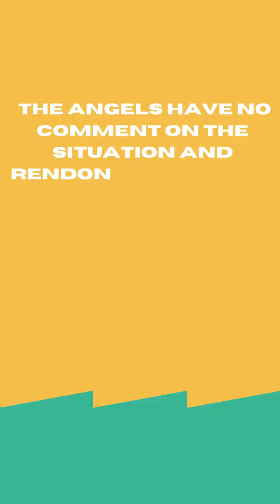MLB investigating altercation between Anthony Rendon, A's fan | Newscell24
📌 Major League Baseball is investigating a confrontation between Angels third baseman Anthony Rendon and an Athletics fan at Thursday's season opener in Oakland.

📌 A 12-second video on social media shows Rendon grabbing the fan by the shirt through the guardrails, accusing the fan of calling him a "b ", and taking a swipe at him.

📌 The Angels have no comment on the situation and Rendon will discuss what happened with reporters before Saturday's game against Oakland.

📌 No video showing what led to the altercation was immediately available.

📌 Rendon missed the majority of the 2022 season after undergoing right wrist surgery.

📌 The Angels lost the Opening Day game against the Athletics 2-1.

📌 MLB is investigating the matter.

💬 In the Opening Day game between the Angels and Athletics, a video on social media showed Anthony Rendon, the Angels' third baseman, confronting an Athletics fan, whom he accused of using foul language towards him. Rendon grabbed the fan by the shirt, took a swipe at him, and called him names. MLB is investigating the incident while Rendon is expected to address the media before Saturday's game. Rendon missed most of the previous season due to wrist surgery.